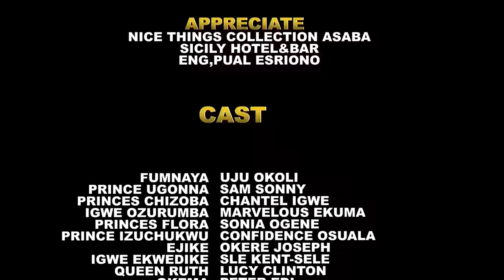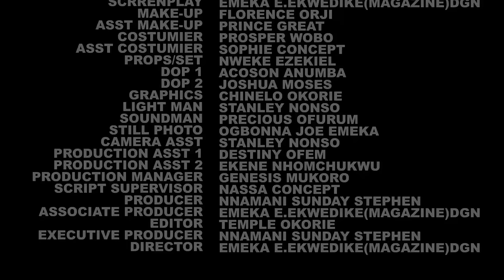How The Prince Find True Love With The Poor Orange Seller When Everybody Was Against5&6